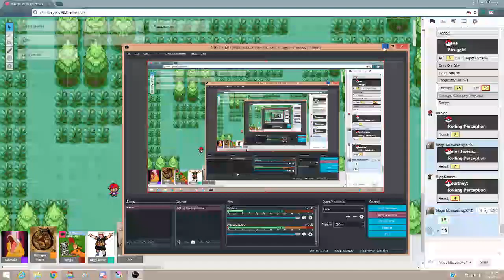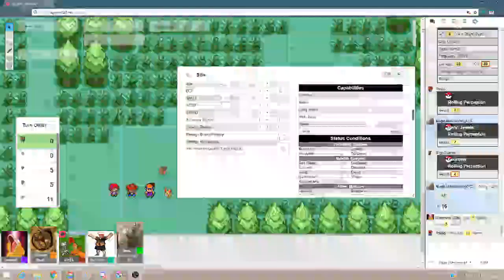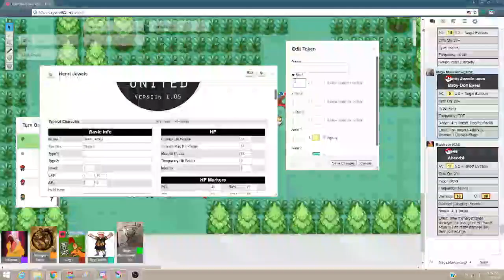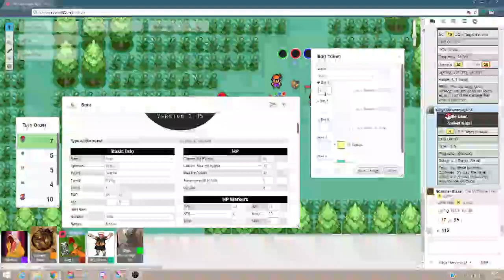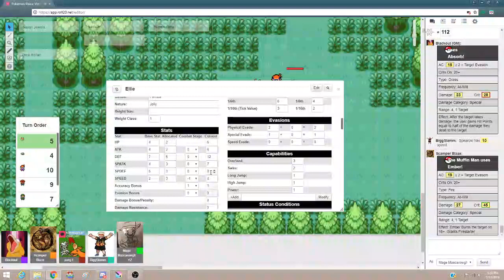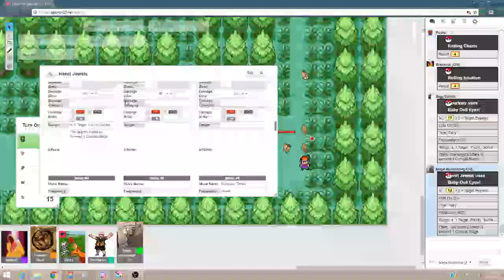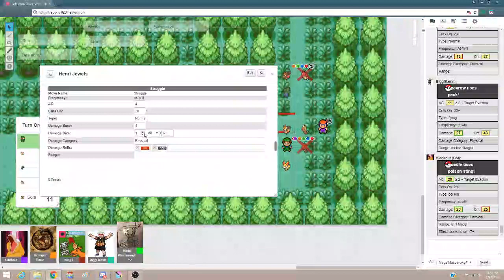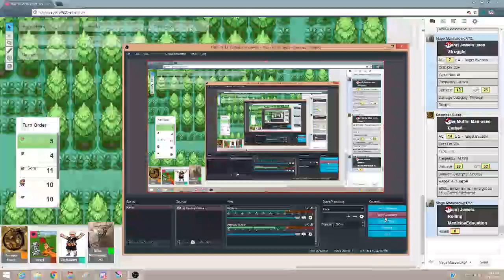Pokemon Peace Version [PTU] (Part 10)